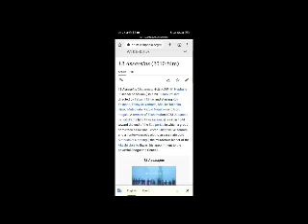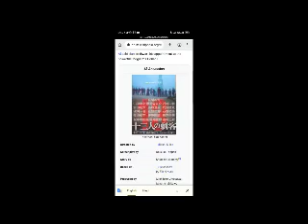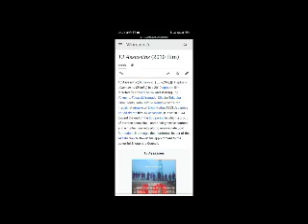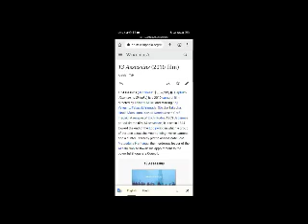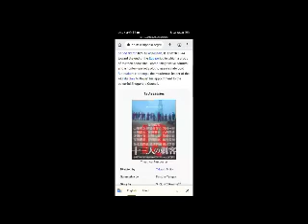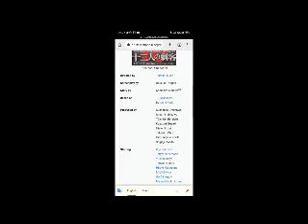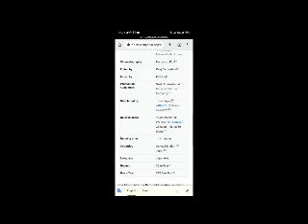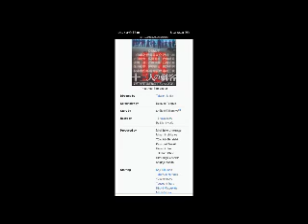13 Assassins Full Movie Facts & Review / Kōji Yakusho / Takayuki Yamada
In this video we will tell you about fact and review of movie 13 Assassins .